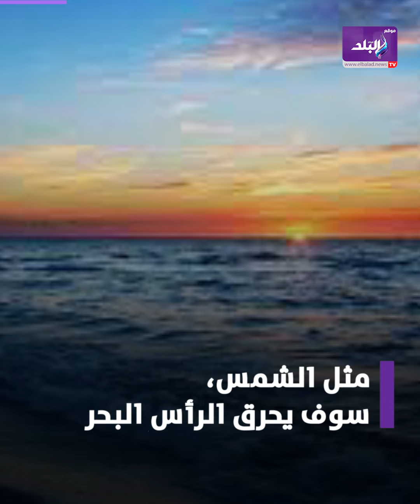حـ روب ودمـ ار للعالم..نبوءات نوستراداموس 2024 والقادم مظلم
ElBaladOfficial#
ElBalad_Official#

ذكر نوستراداموس نفسه في مقدمته للنبوءات أن نبوءاته تمتد "من الآن إلى عام 3797"، لذا فإن نهاية العالم الوشيكة ربما لا تكون تفسيرًا دقيقًا لأي شيء يتنبأ به.

لمتابعة أهم و أخر الاخبار في مصر و الشرق الأوسط بل و العالم اجمع علي قناه صدي البلد الإخبارية لحظه بلحظه و تغطيه مستمرة من اخبار البلد مجالات الرياضة والفن والاقتصاد واهم المواضيع التي تشغل برامج التوك شو ومناقشة الأفكار الدينية والثقافية واستقبال لآراء الجمهور.

ـــــــــــــــــــــــــــــــــــــــــــــــ
موقع صدى البلد الإخباري